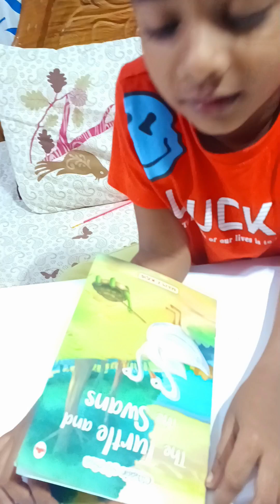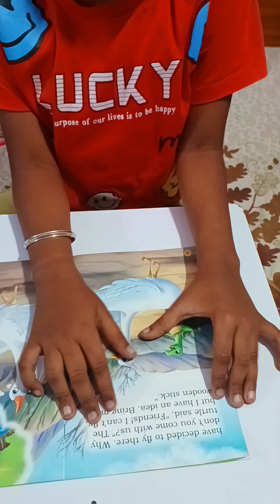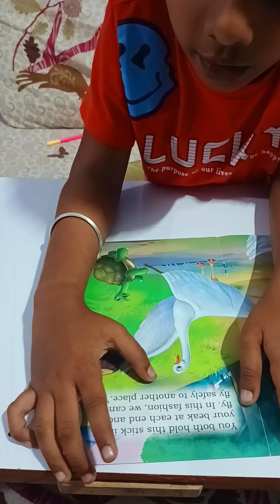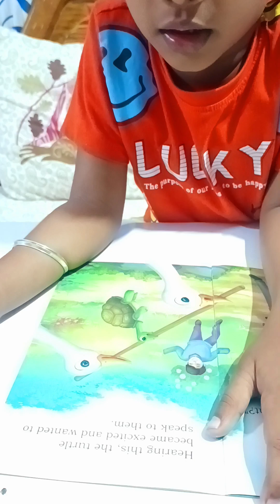"Marvel at the Brilliance: 5-Year-Old Prodigy Captivates with Impressive Reading Skills!"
Phonics plays a crucial role in developing reading skills for kids. It helps them understand the relationship between letters and sounds, laying the foundation for decoding words. Mastering phonics enhances their ability to read, spell, and comprehend, contributing significantly to overall literacy development.